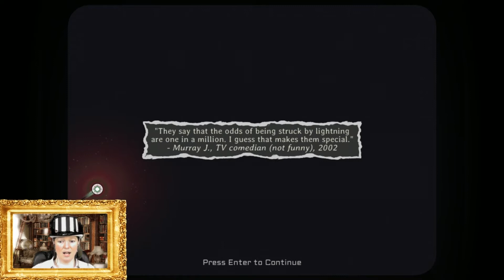PARTICULARS Part 4: Alison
Whilst smashing sub-atomic particles together, we’ve also been hearing about the story of Alison – the character operating the machine we’re playing on. Alison has suffered quite the traumatic start to life, finding solace only in textbooks about physics.
Featured game: Particulars
Sub-genre: Physics Puzzles
Month: Puzzle September
Series: One Year of Gaming

About Lady Top Hat:

This channel is primarily about gaming.  It is also about having fun.  In an elegant and sophisticated fashion.  The real world is far too serious so here you will be reminded to laugh, and to spend all your spare cash on awesome games and even more awesome computing equipment.

This is a safe haven for nerds, noobs and experienced gamers.  Here you'll find Let's Plays, opinion pieces and general silliness.